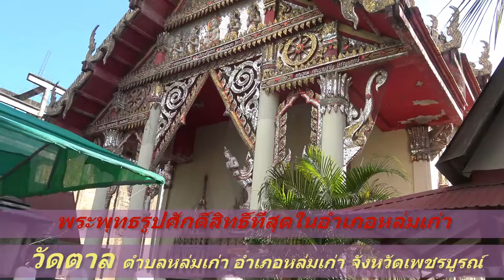วัดตาล ต.หล่มเก่า อ. หล่มเก่า จ.เพชรบูรณ์2558 FullHD1080P ตอน1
วัดตาล ตำบลหล่มเก่า อำเภอหล่มเก่า จังหวัดเพชรบูรณ์ 2588 FullHD1080P ที่อยู่ หมู่ 3 ตำบล หล่มเก่า อำเภอ หล่มเก่า เพชรบูรณ์ 67120
โทรศัพท์ 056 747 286 หลวงพ่อใหญ่วัดตาล วัดตาลได้รับการเคารพยกย่องนับถือจากผู้มีศรัทธาทั่วไปอย่างกว้างไกลว่า เป็น พระครูสถิตพัชรธรรม เจ้าอาวาสวัดตาล( สถานที่น่าสนใจ. เขาค้อ ภูทับเบิก น้ำหนาว ภูหินร่องกล้า งานประจำปีแข่งขันเรือยาวบ้านวัดทุ่งธงไชย (การทำบุญตักบาตรจะสมบูรณ์ได้ต้องมีองค์ประกอบที่สำคัญ ดังนี้ ...